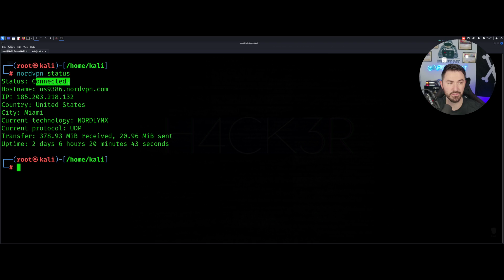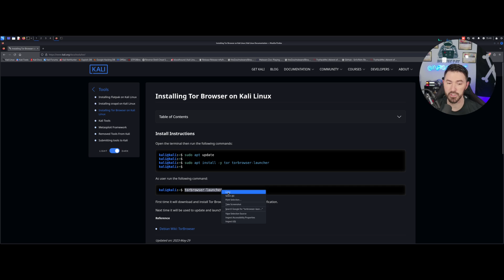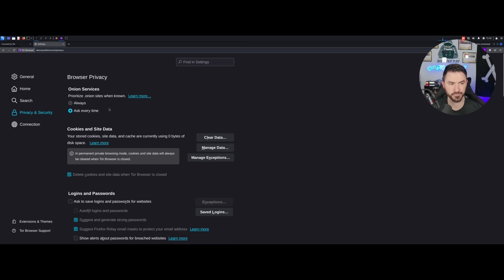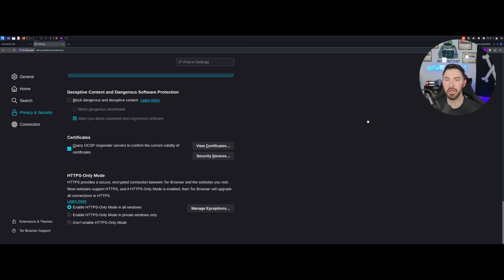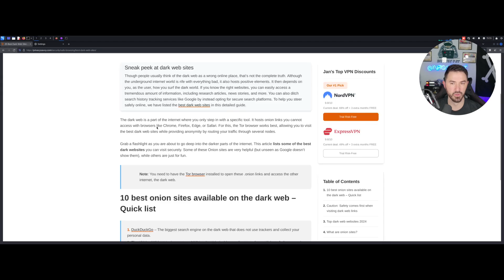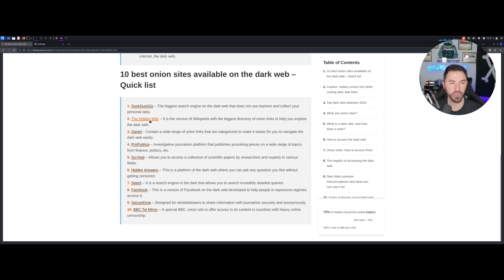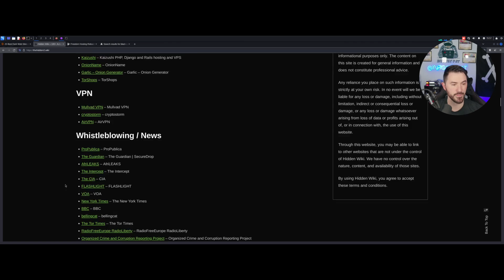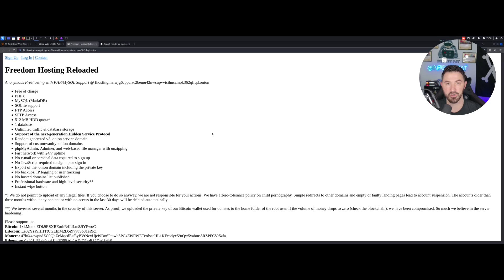How To Access The Dark Web Safely In 2024 | Watch Now!!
How To Get On The Dark Web Safely In 2024 | Watch Now!!

Stay Protected online with NordVPN:
Nord Links

📱Social Media📱